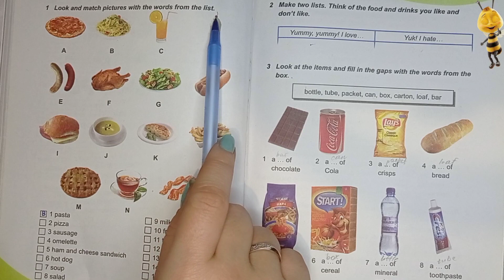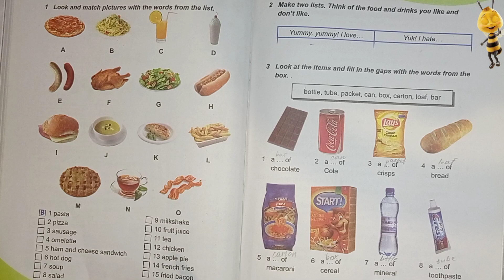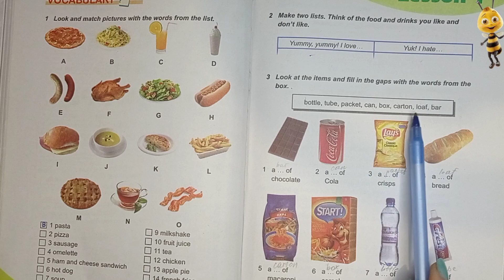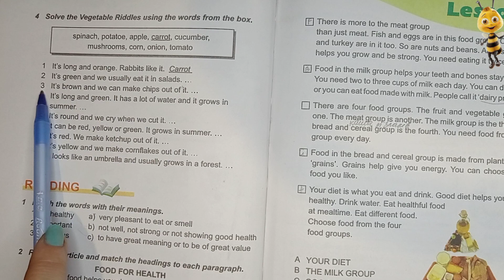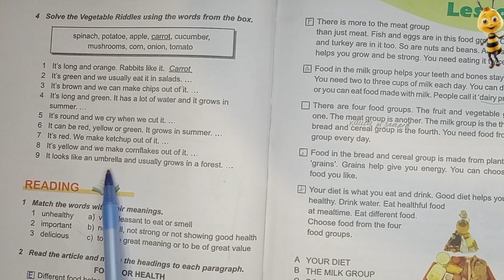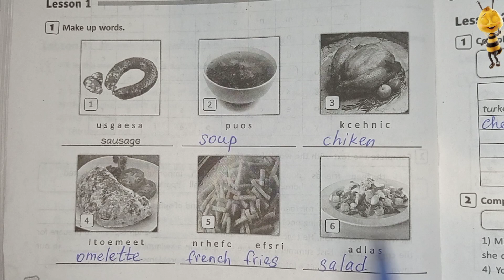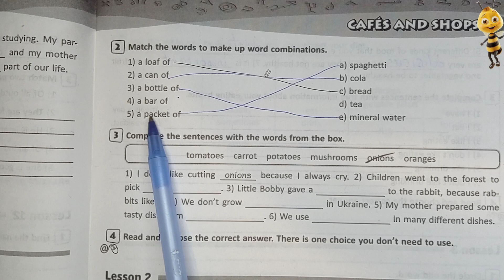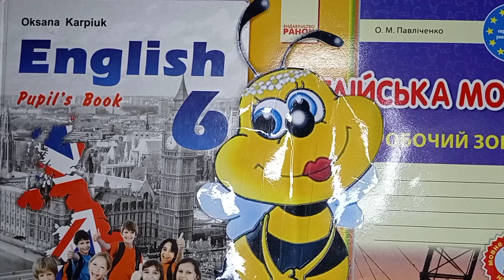Карпюк 6 клас англійська мова відеоурок Тема 3 урок 1 ст 91-94 + робочий зошит